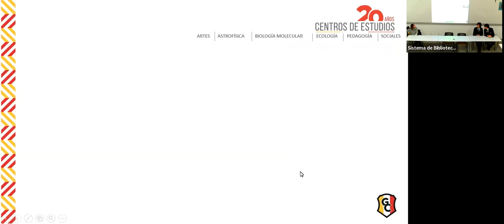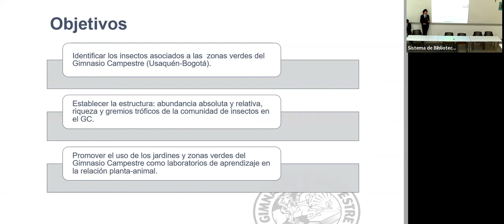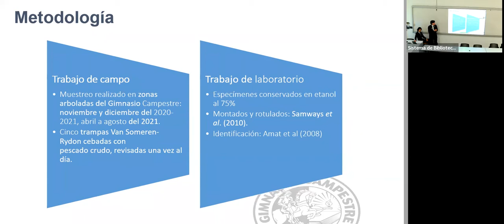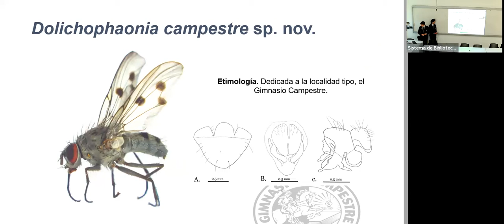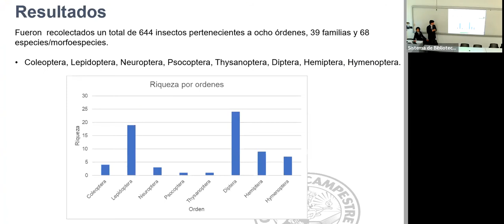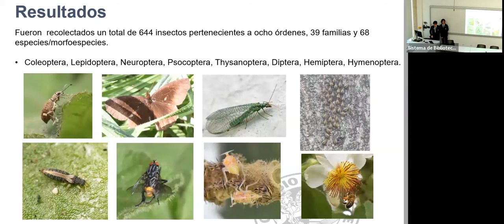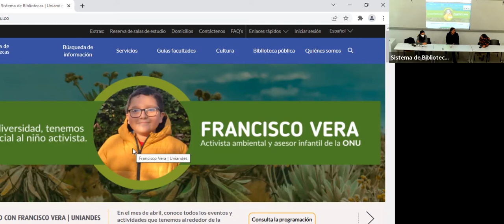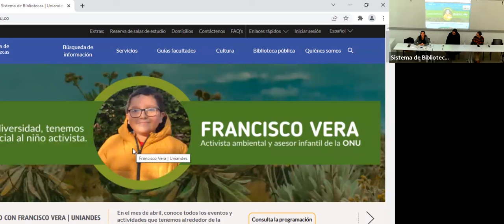Bibliodiversidad y especies criollas | Gimnasio Campestre y Sistema de Bibliotecas Uniandes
En el marco del día de la Tierra 2022 se llevaron a cabo la presentación de hallazgos de las nuevas especies de Muscidae para Colombia, por parte de los estudiantes del Centro de Estudios en Ecología Gimnasio Campestre.
Asimismo, el conversatorio con la Doctora Andrea Lehner y el Profesor Santiago Arcila sobre filosofía y biología: (Re)pensar la ecología en tiempos de crisis climática: el Antropoceno y la experiencia de las vidas más que humanas.

Investigadores Gimnasio Campestre:
• Felipe Sarmiento
• Federico Villota
• Nicolás González
• Martha Gómez
• Liliana Prada
Profesor Santiago Arcila Gimnasio Campestre.
Profesora Andrea Lehner, Departamento de Filosofía de la Facultad de Ciencias Sociales de la Universidad de los Andes.